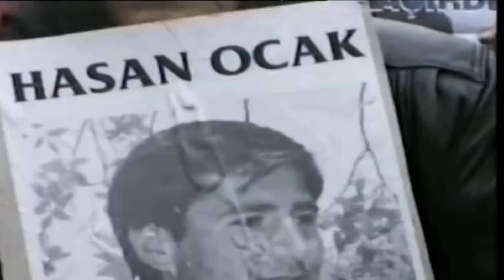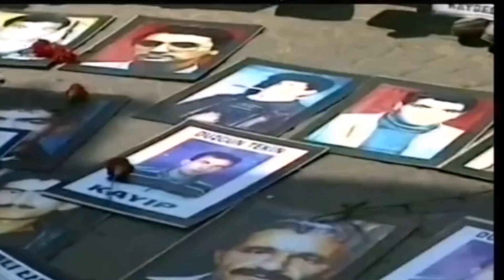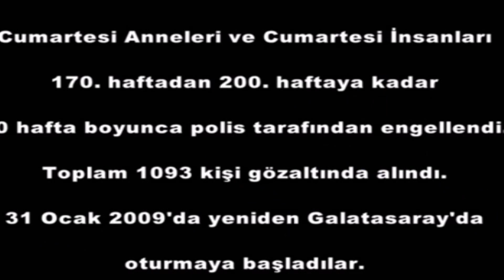Benim Annem Cumartesi | Bandista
Benim annem cumartesi
Hesap soracak öfkesi